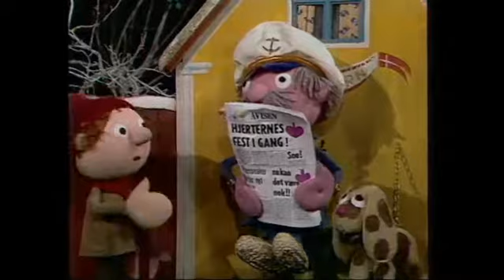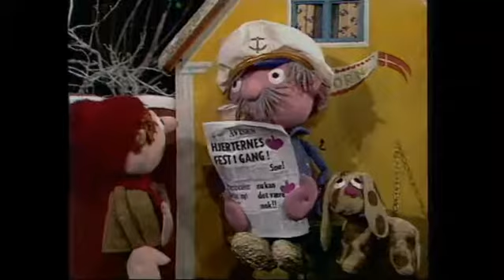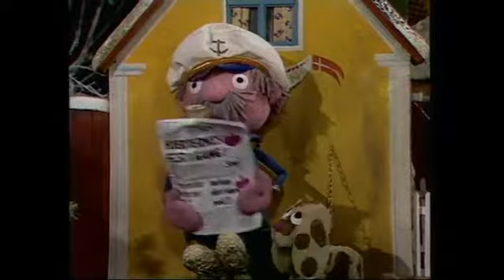Julleruppimi ikaartaateqarfik 24:24